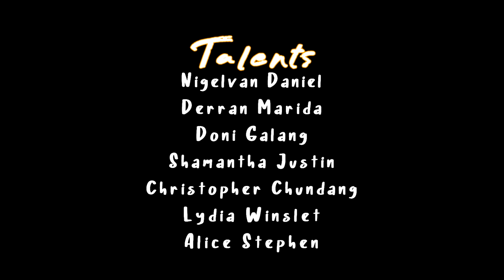The Making Of album "Nuan Dipilih Ati" - Ernie Diana & Rayme Ray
ComingSoon Album duo gabungan Ernie Diana enggau Rayme Ray ke diberi nama "Nuan Dipilih Ati" ngundan 1 lagu duet "Nuan Dipilih Ati" ari Ernie Diana & Rayme Ray serta 5 lagu solo ari Ernie Diana enggau 4 lagu solo ari Rayme Ray. album tu deka pansut ba baruh perabung LUH Production dalam taun 2019 tu. Anti meh album tu pansut sereta terima kasih ke sukung kita. Beli meh album ke original keluaran LUH.

Antara lagu ke bisi ba album tu ila :

1) Nuan Dipilih Ati - Ernie Diana & Rayme Ray
2) Tisu - Ernie Diana
3) Cheremin Mua - Rayme Ray
4) Sambut Pengerindu Aku - Ernie Diana
5) Nuan Kepenudi - Rayme Ray
6) Bujang Jual Mahal - Ernie Diana
7) Pengerindu Enda Ngasi - Rayme Ray
8) Pengerindu Semalam Aja - Ernie Diana
9) Ketegal Nuan Ngelaungka Aku - Rayme Ray
10) Goyang Kanan Kiri ( lagu melayu ) - Ernie Diana